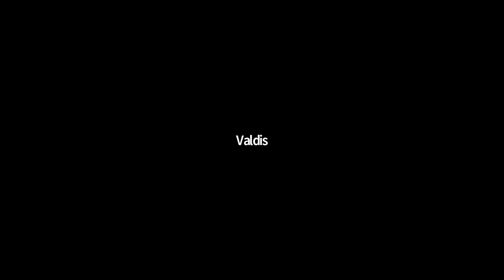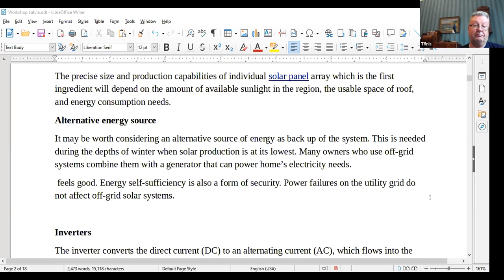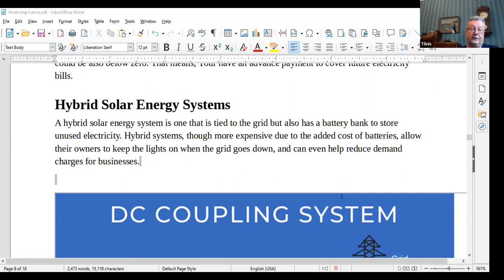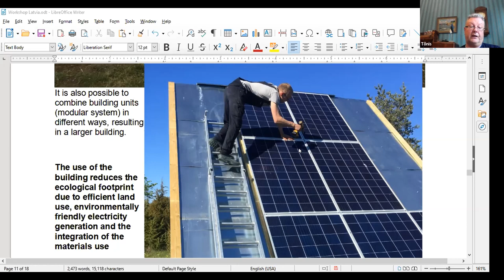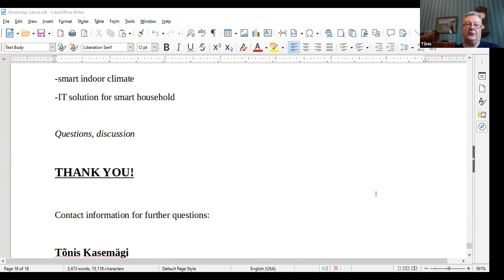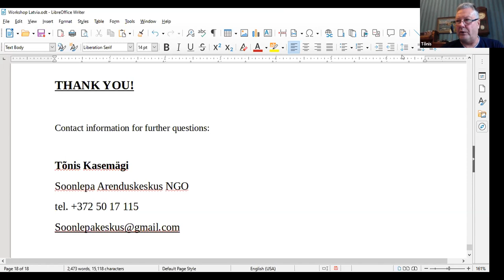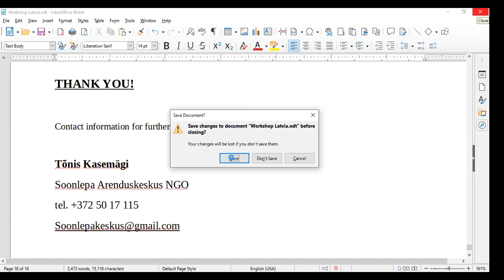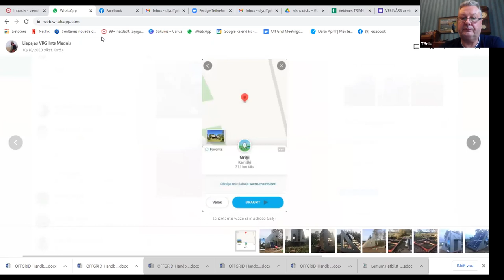VEBINĀRS ar viedās moduļu mājas TRIAN-S autoru Tõnis Kasemägi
Biedrības “Abulas lauku partnerība” kopš 2018.gada vada starptautiskās LEADER sadarbības projektu “OFF-GRID: Renewable Energy DIY for rural development”. Projektam kopā deviņi partneri – divi Latvijā, divi Igaunijā, trīs Somijā, kā arī viens partneris Zviedrijā un Lietuvā.

Projekta mērķis  ir apkopot un padziļināti pētīt piemērotu atjaunojamās enerģijas tehnoloģiju risinājumus un izstrādāt fiziskos  prototipus un atvērtās licences rokasgrāmatu, lai veicinātu decentralizētas atjaunojamās enerģijas radīšanas / ražošanas iespējas mazās lauku mājsaimniecībās un viensētās. Projekta laikā izstrādāto prototipu izgatavošanas instrukcijas un uzskates materiāli būs publiski pieejami interneta platformā. Tā tiks pabeigta 2020.gada beigās.
Projekta ietvaros jau organizētas desmit praktiskās darbnīcas, kurās eksperti mācīja kā pagatavot un instalēt alternatīvas enerģijas iegūšanas iekārtas: saules paneļus, saules kolektorus, kājminamas iekārtas un Solāro māju Trian-S. Visi šie prototipi apskatāmi trīs LEADER vietējo rīcības grupu teritorijās: Abulas lauku partnerībā, Daugavpils un Ilūkstes novadu partnerībā “Kaimiņi” un Liepājas rajona partnerībā.

Lai apskatītu šos prototipus, kā arī vairāk uzzinātu par projektu, lūdzam sazināties ar projekta vadītāju Līgu Krūmiņu-Krīgeri: liga_krigere(at)inbox.lv